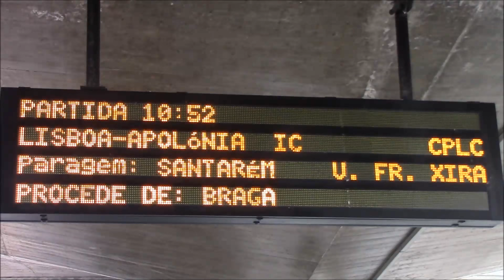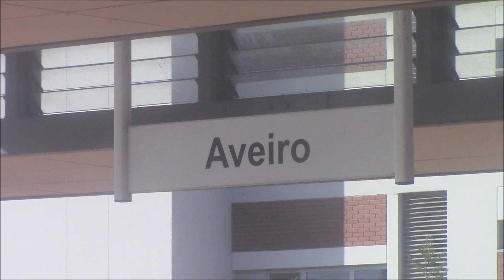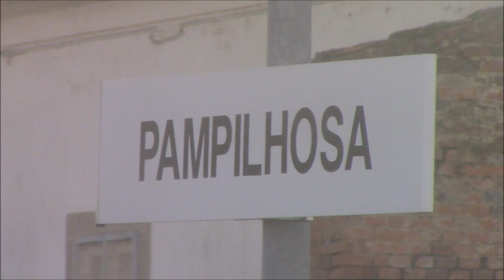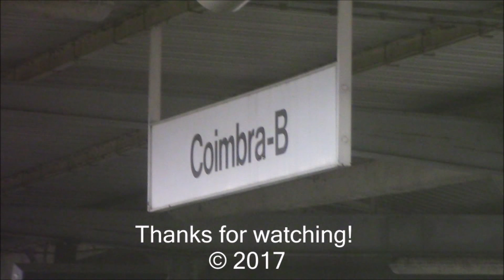CP Linha do Norte Intercidades 720 Porto Campanhã ⇒ Coimbra-B